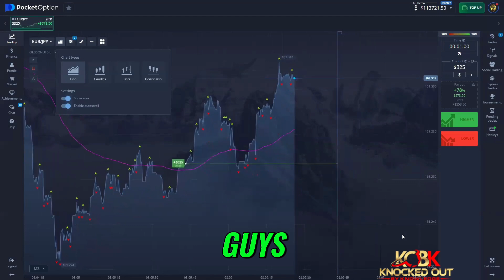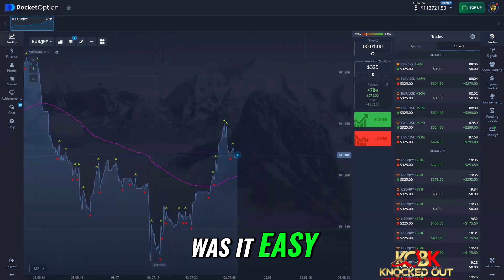Emotional Trading: Wins, Losses, and Future Success!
The video captures an engaging trading session filled with emotional highs and lows, concluding with plans for future sessions.